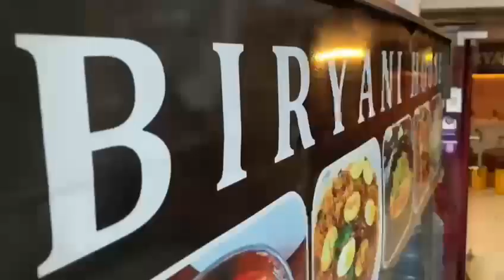My Restaurant Cinematic Video | BIRYANI HOUSE | LAMA VLOGGER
THIS IS MY RESTAURANT CINEMATIC VIDEO THE NAME OF BIRYANI HOUSE IF YOU ARE INTERESTED PLEASE COME ND VISIT
ADD. SHOP NO.2, TIGAON ROAD, BALLABGARH,FARIDABAD, NEAR BY DOMINO'S AND PIZZA KING